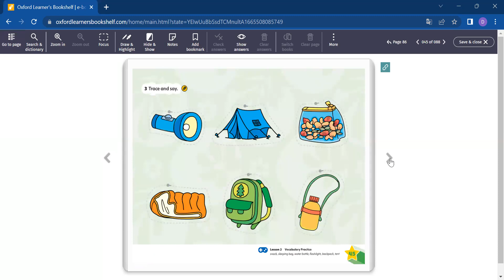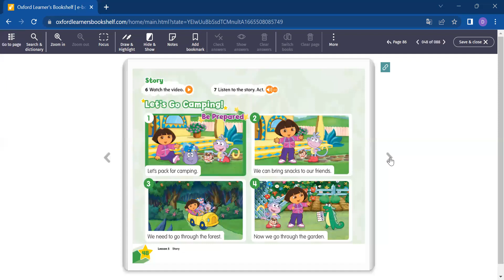Learn English With Dora The Explorer [Level 2]